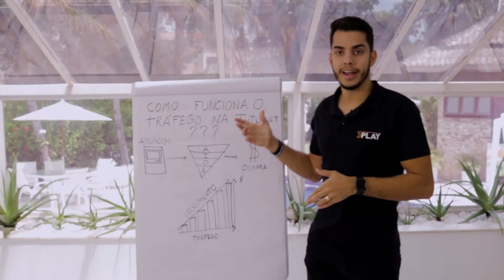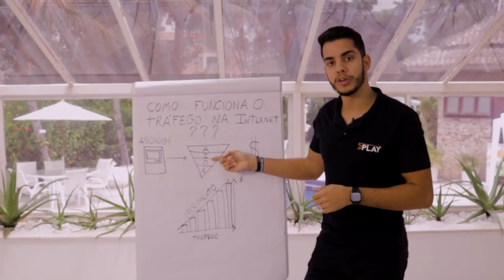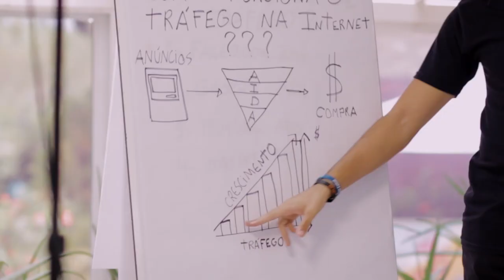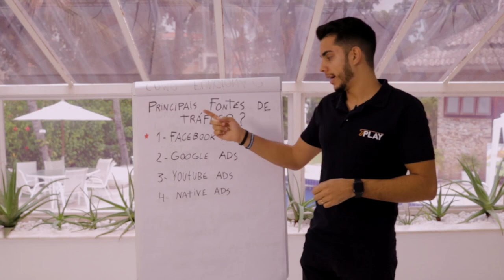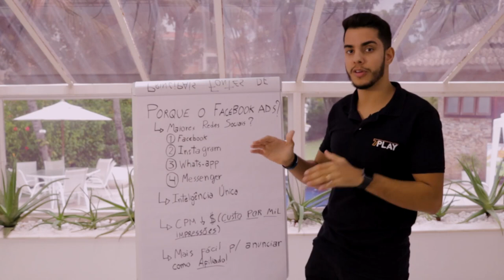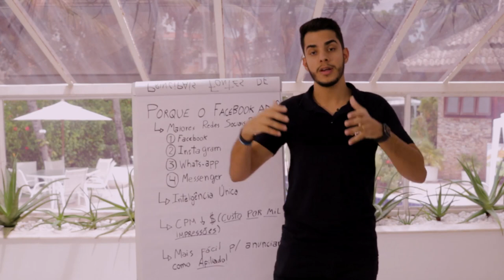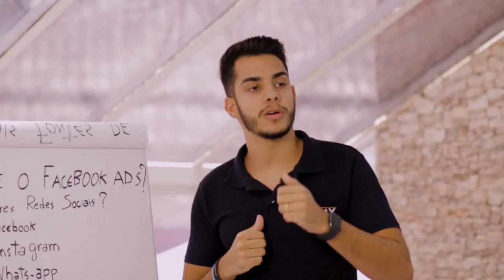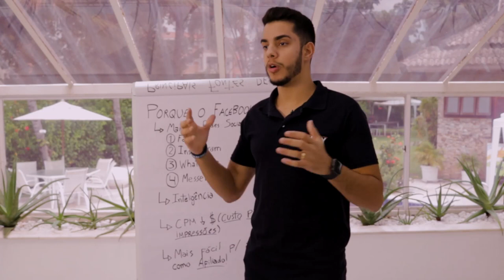MÓD.4 - Aula 1 - O que é Tráfego/Importância?